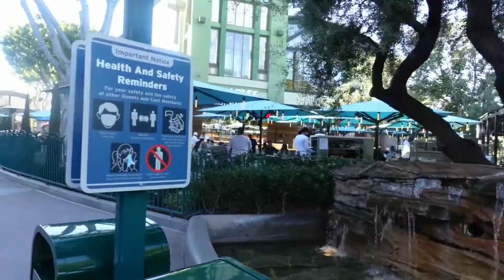Disneyland Weekly Update - 2/1/21!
In this episode, we cover the return of dining in the Downtown Disney District at Disneyland Resort. As we tour throughout Downtown Disney, I mention which restaurant are now reopen,  and also the restaurant that are still closed at this time.  Lastly i give a brief update on the construction of the new Star  Wars Galaxy's Edge in the Downtown Disney District.  Enjoy!